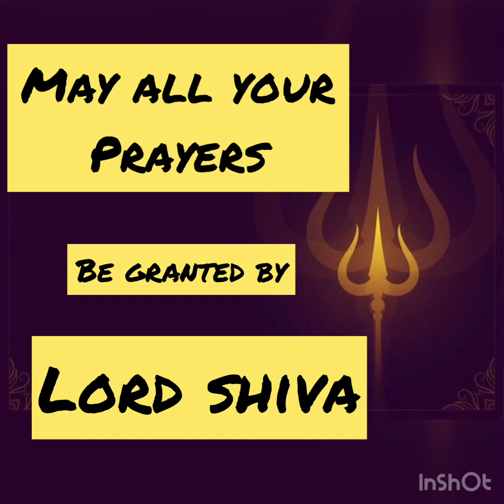राजस्थानी लोकगीत - रंगीलो सावण आयो रे सुरंगो सावण [SAWAN GEET] BY SENIOR WING - CANTERBURY SCHOOL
According to Hindu customs, Saawan is the fifth month in the religion's lunar calendar, which is dedicated to Lord Shiva and Goddess Parvati. Legend says that Lord drank poison in the Samudra Manthan, to save the world. Mythology says that Goddess Parvati barred the venom from entering his body, by holding his neck.

CHOREOGRAPHER - MAHIMA TALWAR

[THIS PERFORMANCE HAS BEEN IMPARTED THROUGH REMOTELY DISTANCE CLASSES IN LOCKDOWN PERIOD]

PERFORMANCE BY STUDENTS:-
Drishti, Riya, Ishika, Nimisha, Mahi